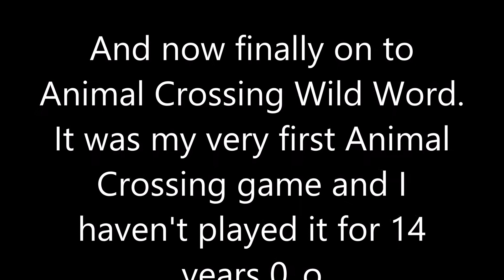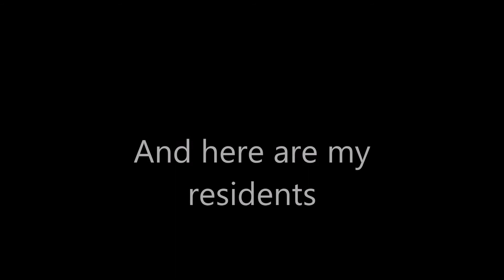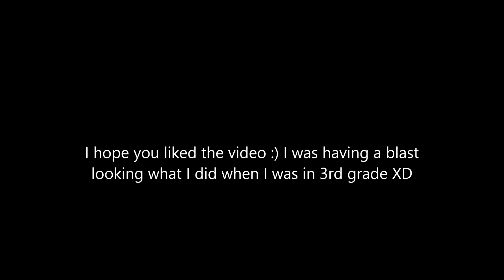I played Animal Crossing Wild World after 14 years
Haven't played this game since I was 8, so let's take a look :)
Catcamellia.deviantart.com